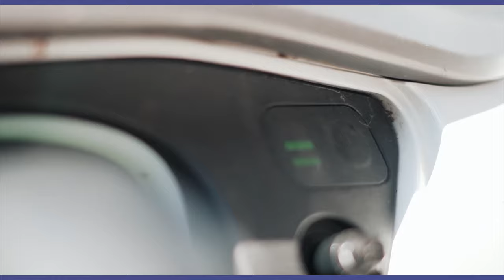Bachelor-Absolvent Umweltingenieurwesen - Erneuerbare Energien und Ökotechnologien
Das Bachelorstudium Umweltingenieurwesen umfasst 5 Vertiefungen (Biologische Landwirtschaft und Hortikultur, Erneuerbare Energien und Ökotechnologien, Naturmanagement, Umweltsysteme und Nachhaltige Entwicklung, Urbane Ökosysteme) und öffnet eine breite Palette an Tätigkeitsfelder.

Ruedi hat nach der Lehre als Elektroinstallateur das Bachelorstudium mit der Vertiefung Erneuerbare Energien und Ökotechnologien abgeschlossen und hat sich mit anderen Umweltingenieuren selbständig gemacht und führt mit ihnen ein Unternehmen das sich mit Sonnen- und Windenergie auseinandersetzt. Der Schwerpunkt liegt dabei auf Photovoltaikanlagen, Stromspeicher, Wärmepumpen und Elektromobilität. Dabei wenden sie die erlernten Kompetenzen an, um integrative Lösungen rund um diese Themen zu finden und die Umsetzung zu begleiten.

Semesterstart ist jeweils im September - Anmeldeschluss ist Ende April. Weitere Informationen zum Bachelorstudium Umweltingenieurwesen